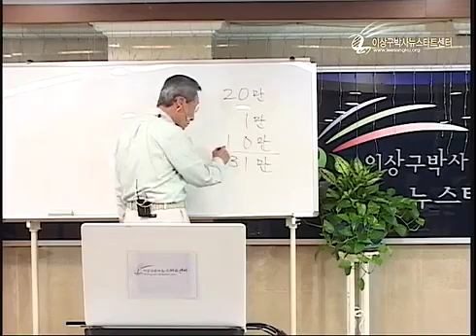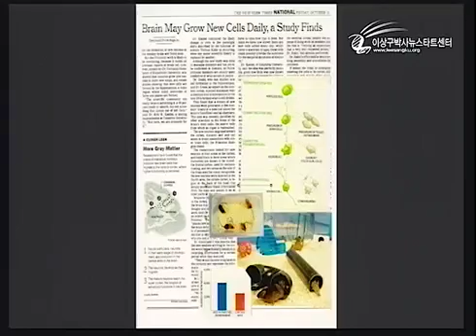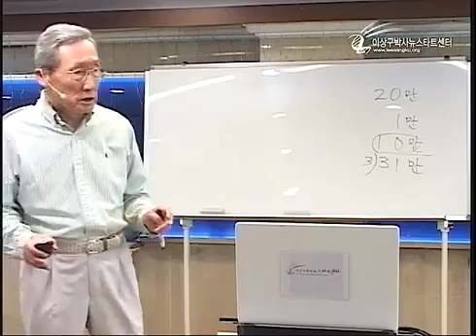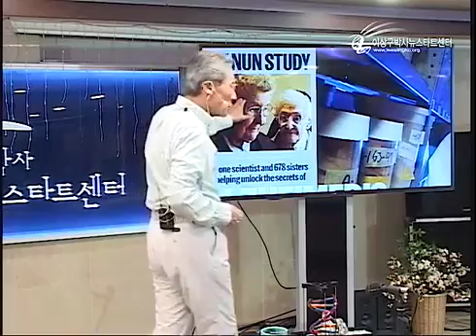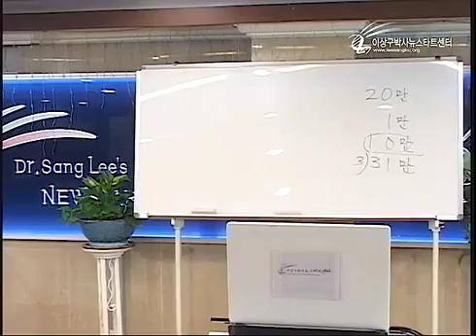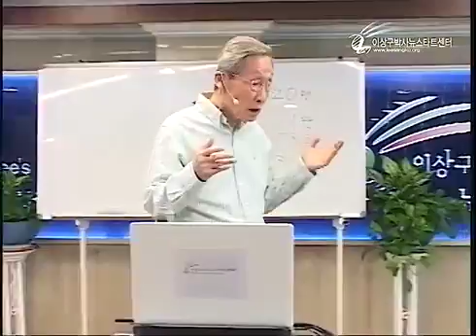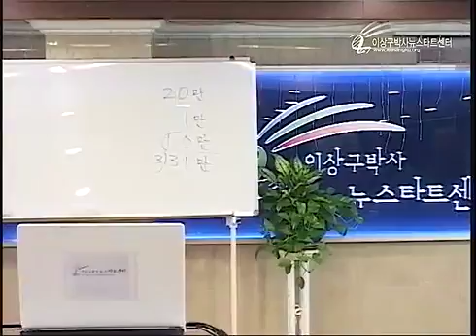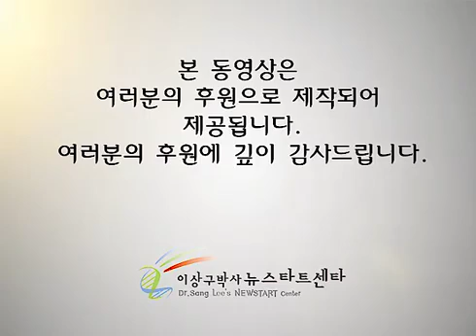R208 16 치매, 갱년기장애, 골다공증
208기 1부 뉴스타트 프로그램
강사  이상구 박사